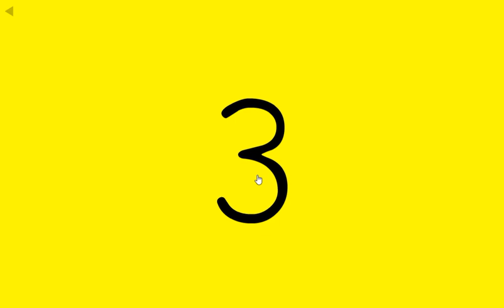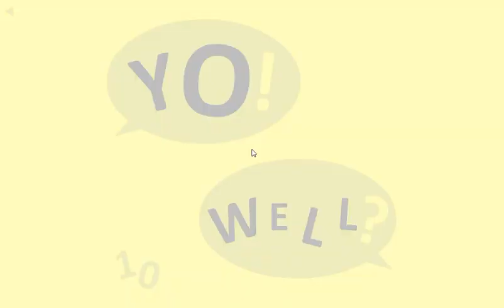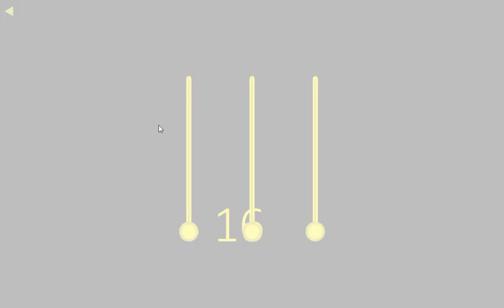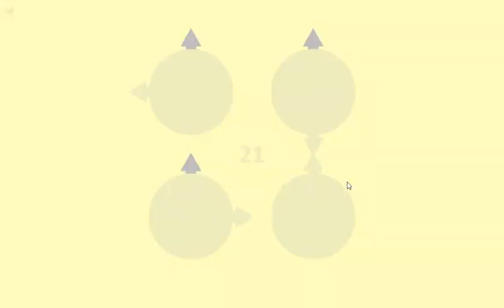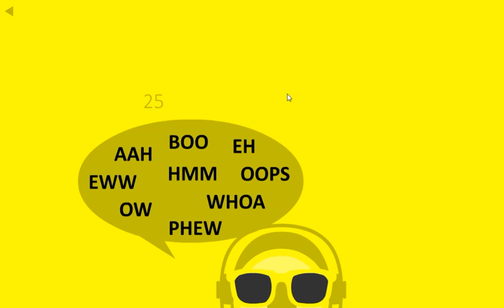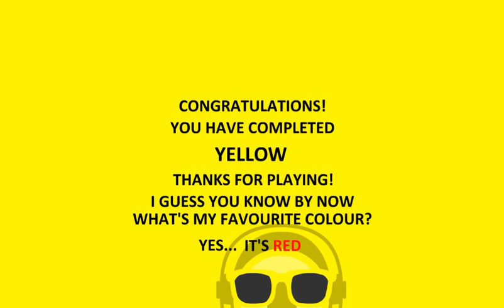[Bart Bonte] Yellow (PC version 25 levels) Walkthrough